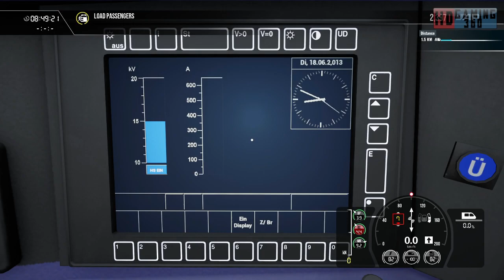Train Sim World 4 - Bahnstrecke Salzburg to Rosenheim - Malfunctioning Masness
This is my Playthrough of Bahnstrecke Salzburg to Rosenheim For Train Sim World 4 on the PC if you have liked the video and want to follow along please press subscribe Could we get 5 Likes